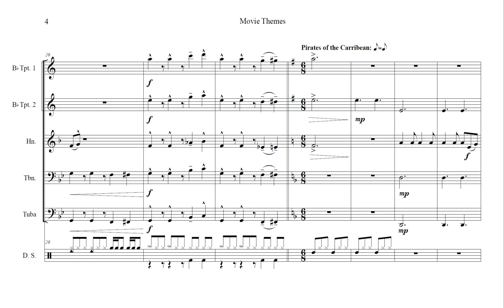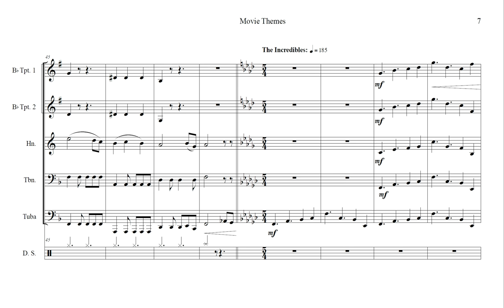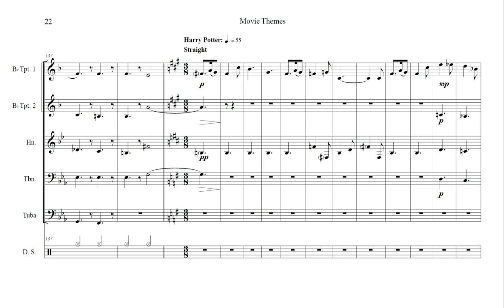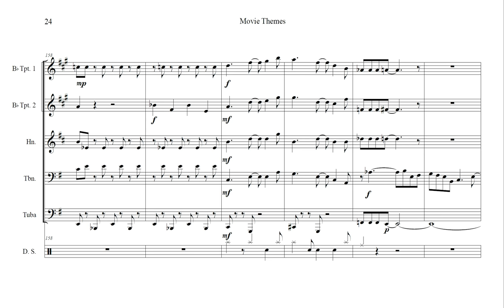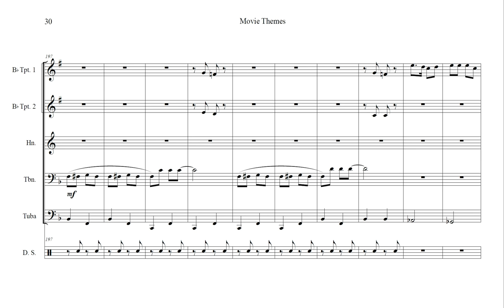Movie Themes for Brass Quintet Sheet Music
Movie Themes, by various composers, arranged by myself for brass quintet + drumset. Performed by 5fanBrass.